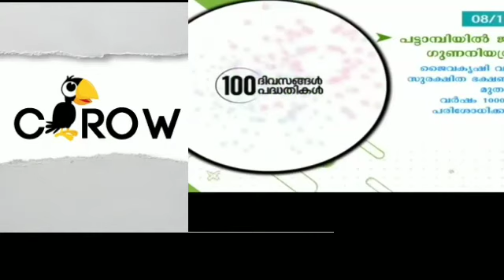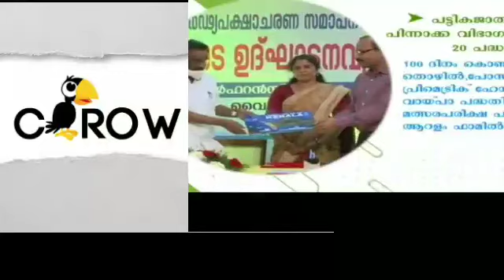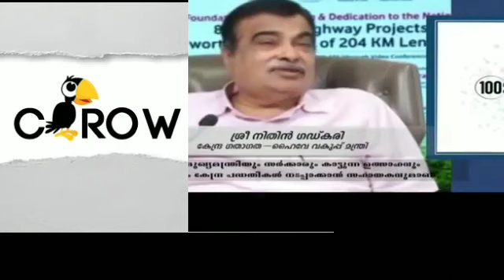22 October 2020 | Cm pinarayi vijayan| kerala chief minister pinarayi vijayan press meet |crowmedia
22 Octoberകേരളമുഖ്യമന്ത്രി  പിണറായി  വിജയൻ  വാർത്താസമ്മേളനം